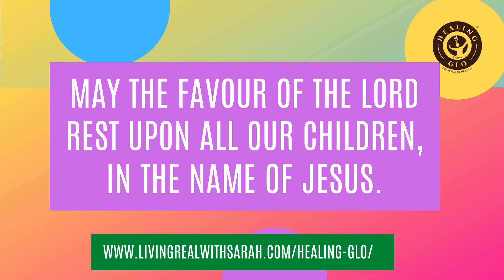May the favor of the Lord rest upon all our children | Esther 2:15 | Healing Glo | Sarah Adebukola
"Now when the turn for Esther the daughter of Abihail, the uncle of Mordecai who had taken her as his own daughter, had come to go in to the king, she required nothing but what Hegai the king’s attendant, the keeper of the women, suggested. And Esther won favor in the sight of all who saw her" Esther 2:15